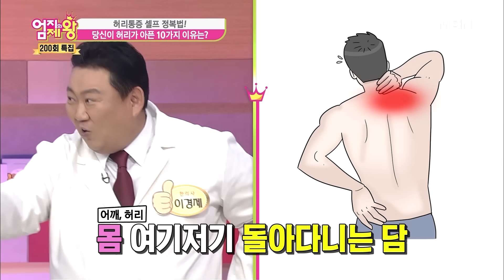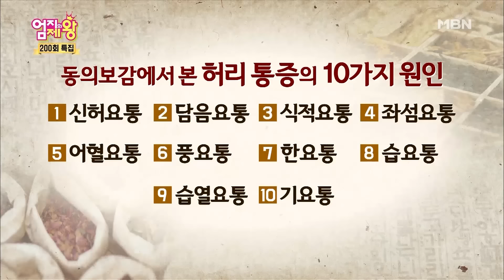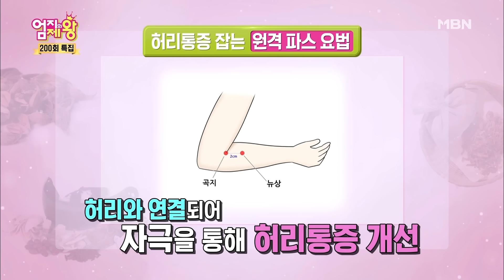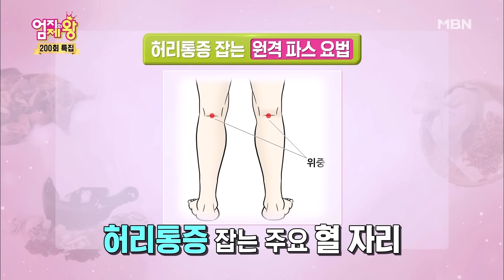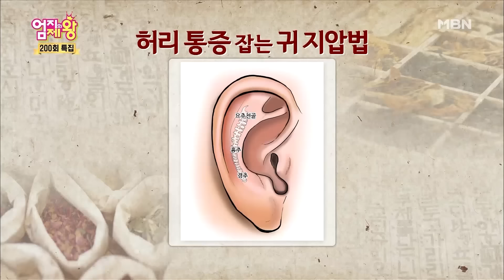※안 보면 후회※ 이경제 원장의 허리통증 잡는 셀프처치법!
날씨가 궂어서, 삐끗해서, 출산으로, 비만으로

다양한 허리통증의 원인부터 하나씩 파헤쳐 가는

이경제 원장의 허리통증 잡는 비결...빠져든다...💛

✔ 가장 크게 나뉘는 허리통증의 원인 10가지 (보통 복합적으로 나타남)

✔ 집에서 쉽게 따라 할 수 있는 허리통증 잡는 방법

✔ 침은 한의사 전문의와 상담 후 안전하게!✨